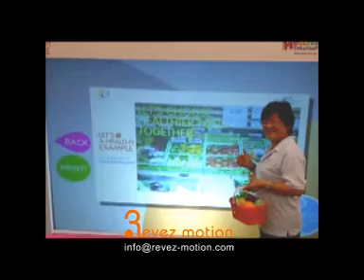100" Touchable Projection Interactive :: New Healthier Lifestyle Campaign 2011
To Promote Healthy Active Exercise to the public.  The 100" Touchscreen enable the users to select their pledges, take a photo and bring it home instantly!!